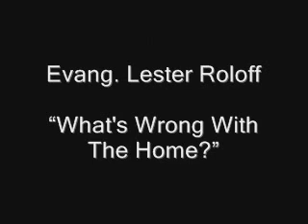Lester Roloff What's Wrong With The Home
Hebrews 12:14 Follow peace with all men, and holiness, without which no man shall see the Lord: [King James Bible]